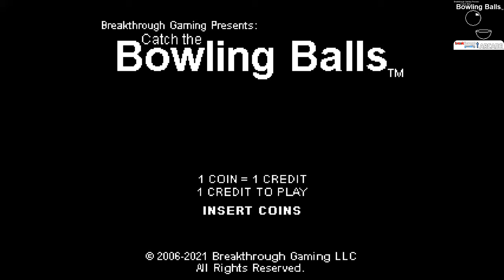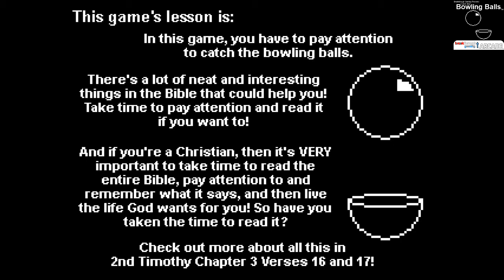Catch the Bowling Balls - Breakthrough Gaming Arcade gameplay preview